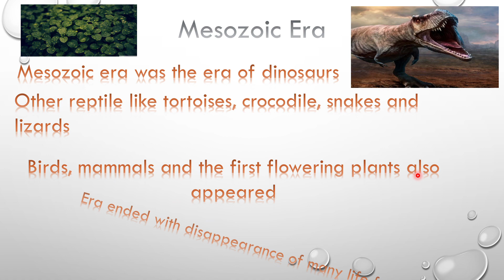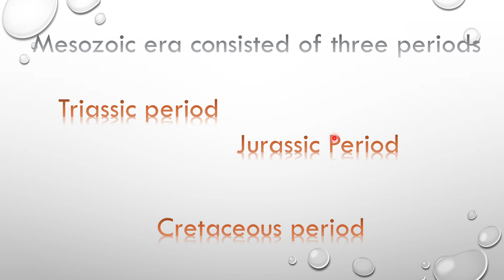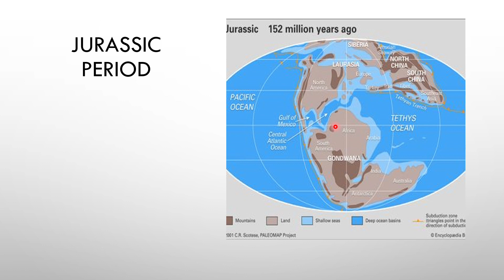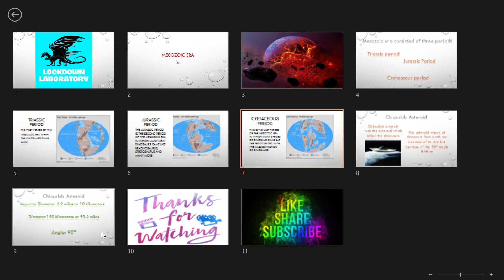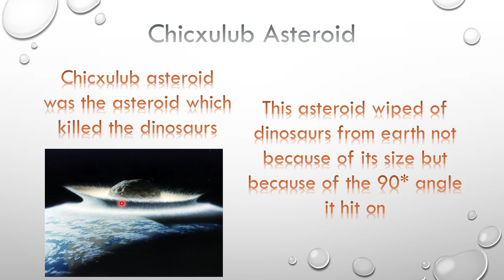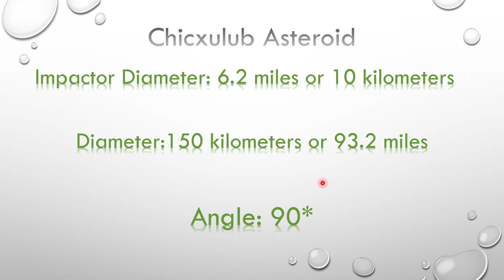Lockdown Laboratory Timeline Series -4Mesozoic Era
in this video we are gonna study about the earths Third Era in which DINOSAURS CAME, which is known as the Mesozoic Era Enjoy :D